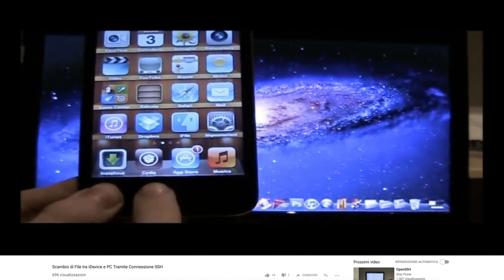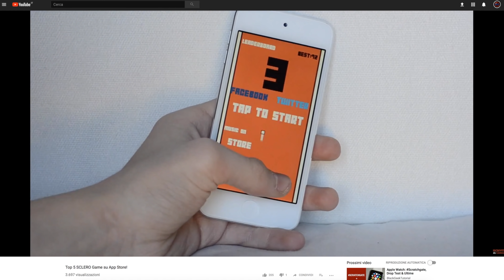Quella volta che DISTRUSSI la fotocamera di mio padre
SOCIALS

Instagram ➜ @blackgeektuto
Facebook ➜ BlackGeekTutorial
Twitter ➜ @blackgeektuto
Periscope ➜ @blackgeektuto